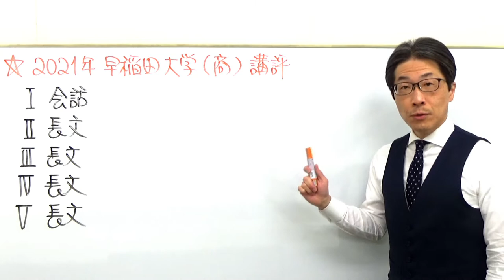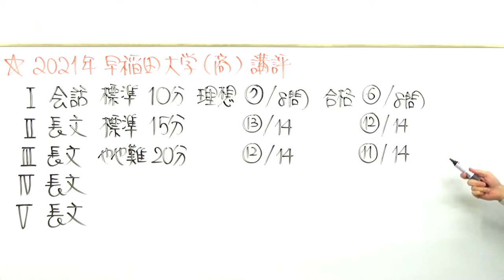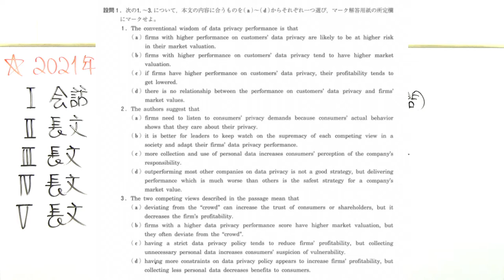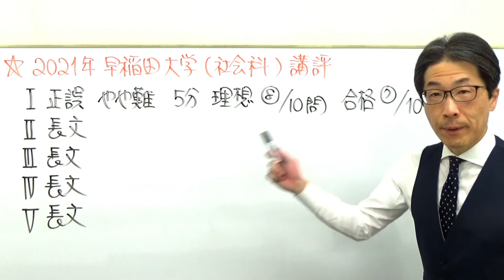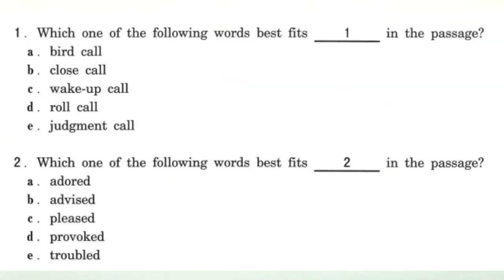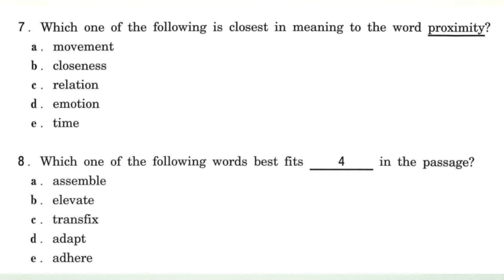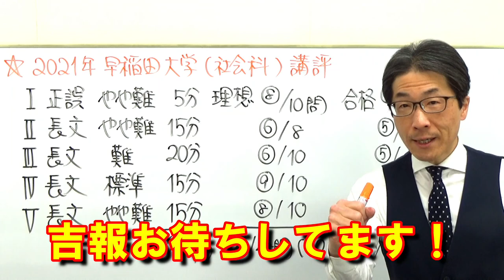2021年【早稲田大】入試講評速報～元代ゼミ講師が商&社会科学部の試験を解説～合格に必要な正答数・難易度・時間配分など